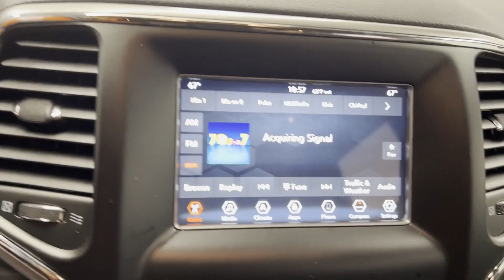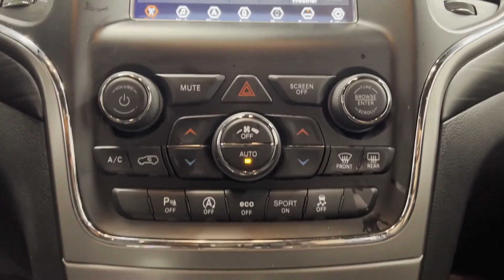Used 2020 Jeep Grand Cherokee Laredo E 1C4RJFAGXLC359166 Westbury, Queens, Brooklyn, NYC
2020 Jeep Grand Cherokee Laredo E 1C4RJFAGXLC359166 Video

This 2020 Jeep Grand Cherokee Laredo E 1C4RJFAGXLC359166 is full of phenomenal features such as: